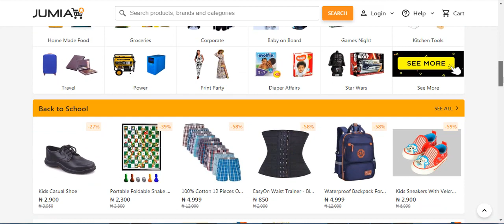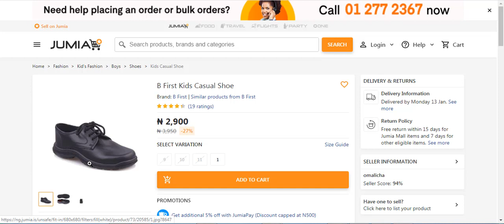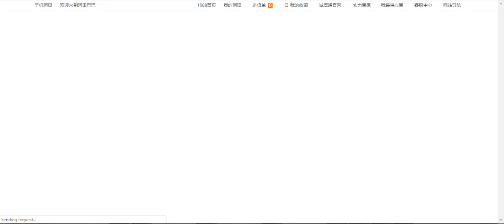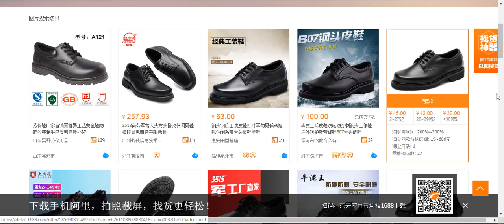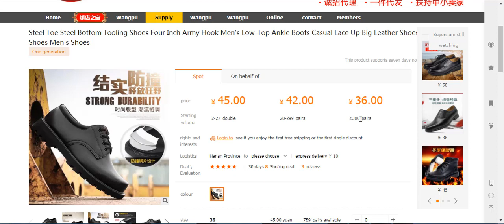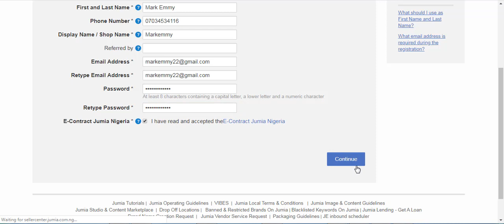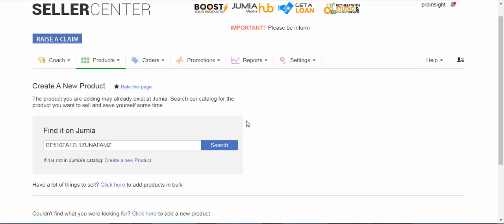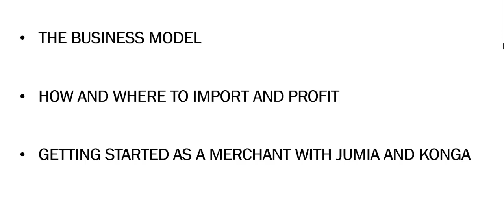How To Make Money Importing Hot-In-Demand Products From China And Selling Them On Jumia And Konga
Hey Friend,

Let’s get 2020 started off with a BANG 💥 Here’s your secret weapon..

A lot of you have been writing and telling me that your New Year’s Resolution is to grow your income BIG this year...

Trust me, I understand - So I’m going to share a ‘secret trend’ that top marketers are going all-in on: eCommerce.

And of course, the biggest game in eCommerce for Nigerians right now is Mini Importation…

You can still get in early and dominate the e-Com trend, because it just keeps growing and growing!

Good-News!
This is a quick step-by-step practical video training guide on how to import hot-in-demand products for pennies and getting them sold on Jumia or Konga with an attractive profit margin.

In this Free video training, the best and go-to wholesale e-com portal was used to demonstrate how you can practically get any product, either through an image or just taking a photograph of the item and getting it sourced from the direct factory supplier at a competitive price that would allow you to even sell cheaper than Aliexpress.

Here are the respective Links to Start Selling your imported products on Jumia and Konga:

So now you have all this information at your fingertip, what’s the next step?

Like I always say, taking action is what brings profitable result. So go don’t overthink this training but rather take all the tips and lesson from it and create your own highly profitable mini importation business online.

P.S If you have any question or need further clarity on any aspect of this video kindly use the comment box below